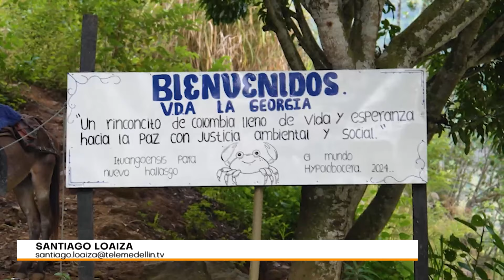En una vereda de Antioquia descubren una nueva especie de cangrejo